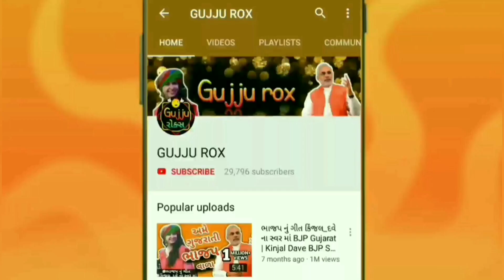કિંજલ દવે | બેચરાજી સાંખલપુર | લાઈવ પ્રોગ્રામ | Kinjal Dave SankhalPur Bechraji Live Program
કિંજલદવે | બેચરાજી સાંખલપુર | લાઈવ પ્રોગ્રામ | KinjalDave SankhalPur Bechraji LiveProgram bahucharaji temple